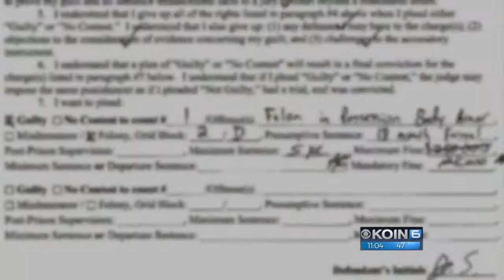Docs: Suspect in Rock Creek bomb incident had explosives in home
According to a bench warrant for Jason Schaefer issued on October 11, the FBI learned in September that Schaefer was buying "numerous items that were causing concern" including explosive liquid, remotes to set off fireworks, more than 100 electric matches and at least a pound of hexamine, which can be used to make home-made explosives and is frequently used in suicide bombings.